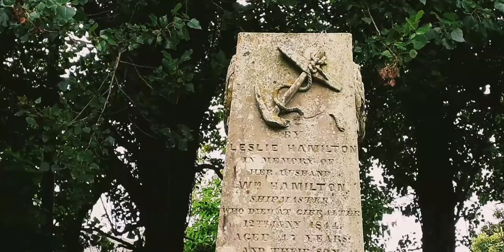Saltcoats 🏴󠁧󠁢󠁳󠁣󠁴󠁿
This popular Ayrshire holiday resort is found on the coast and boasts a variety of things to see and do.

In the 1500s, King James V dipped into his own pocket to establish the salt panning industry in Saltcoats, from which the town takes its name.
The small harbour dates from the late 17th century with later alterations, and at low tide fossilised trees can be seen on the harbour floor. It was in Saltcoats in 1793 that Betsy Miller, the only woman ever to have become a registered ship's captain, was born.
Saltcoats today is much better known for its picturesque harbour and golden, sandy beaches set around Irvine Bay. Visitors interested in the history of the area will find a comprehensive overview at the North Ayrshire Museum which is housed in a former church.
Popular attractions in Saltcoats include the Apollo Cinema, Basebowl Ten Pin Bowling and the Saltcoats Town Trail where you can learn about the town’s fascinating heritage.
Saltcoats is also home to variety shops to browse and cafés, bars, restaurants to dine in.